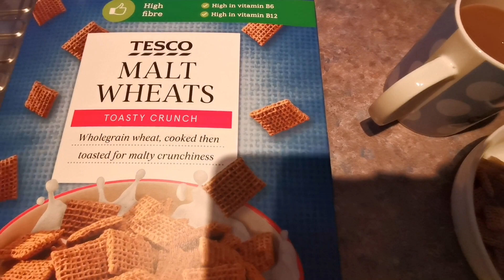w.i.a.t 16/1/23 | TO LOSE WEIGHT | SLIMMING WORLD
PLEASE NOTE THE NAKED NOODLES CHOW MEIN IS 2.5 SYNS NOT 0.5 AS I HAVE STATED IN VIDEO!!

What I had for dinner, chicken, bacon and leek pie from The Pinch of Nom